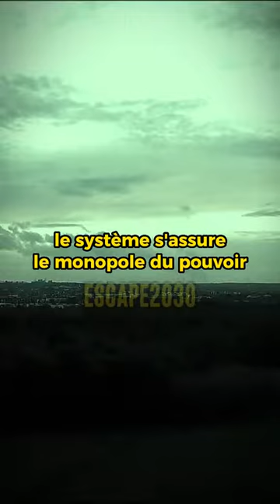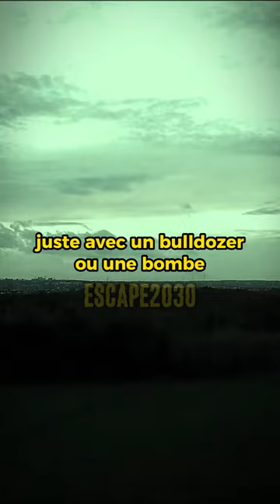Phase 1 du processus de réveil : l'argent est une énergie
les raisons pour lesquelles le système veut que tu détestes l'argent.